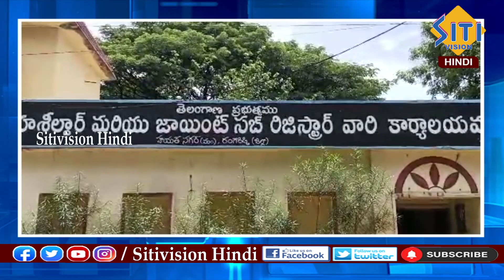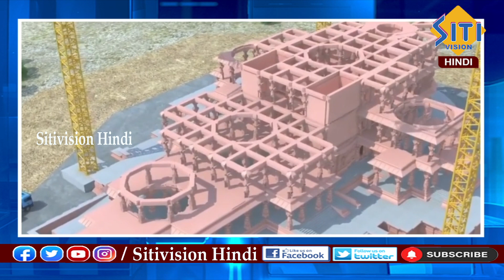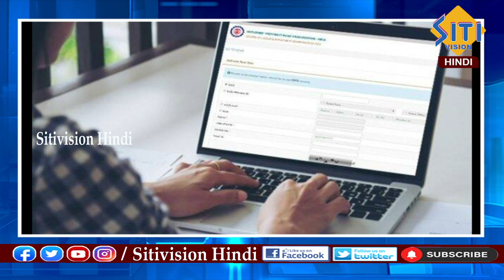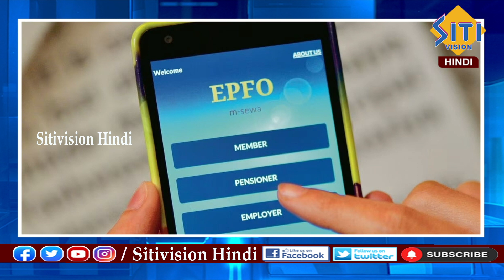Hindi News Bulletin | 8.00 PM | 10-07-2023 || Siti Vision Hindi